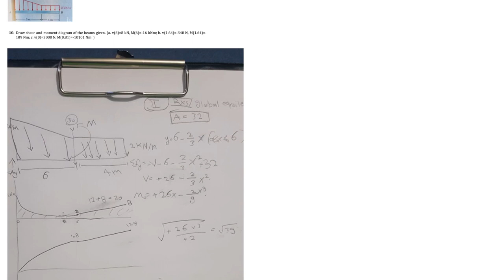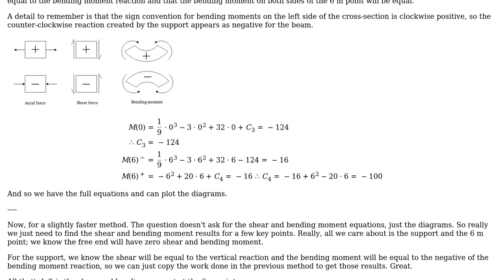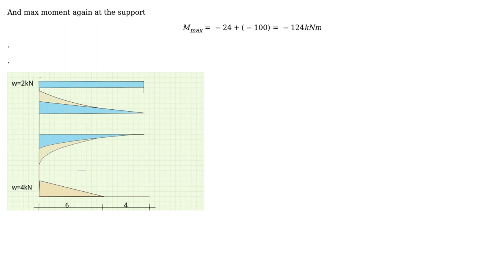Engineering: A statics problem containing a distributed triangular load and a linear load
With thanks & praise to God, and with thanks to the many people who have made this project possible! | Content (except music & images) licensed under CC BY-SA | Music | Images & others | With thanks to user Wasabi user kamran user 123321 and the Stack Exchange Network Trademarks are property of their respective owners. You are responsible for your own actions.